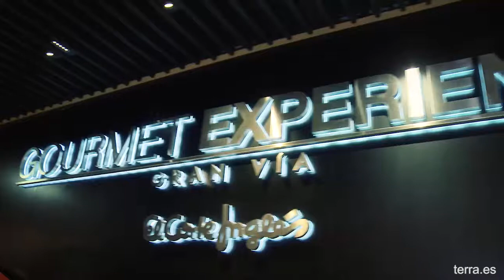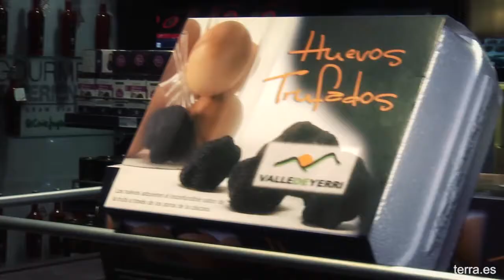Adriana Abenia, la mejor comida con las mejores vistas de Madrid.- El Caleidoscopio #5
Adriana Abenia y Terra presentan 'El Caleidoscopio', un espacio en el que la chica más divertida de la tele nos enseñará los mejores planos, trucos y consejos... ¡No te lo puedes perder!

En este quinto reportaje, Adriana Abenia se ha puesto a la altura del estilo de la 'jequesa' de Qatar. Aunque parezca que la finalidad de este reportaje era enseñarnos lo bien que sube y baja Adriana Abenia por las escaleras mecánicas, lo cierto es que nuestra reportera y presentadora favorita se ha acercado al Corte Inglés de Callao para enseñarnos los secretos que esconde su novena planta.

En ella podemos degustar cualquier producto gourmet a un precio asequible así como disfrutar de una oferta gastronómica muy variada. Un lugar donde podemos encontrar productos internacionales de calidad que resulta difícil de hallar en otros establecimientos. Además, lo principal de este lugar es su terraza, desde la que podrás observar todo el skyline madrileño... ¡No te lo pierdas!